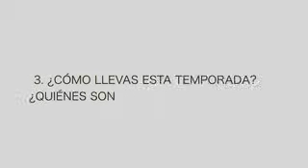Entrevista RUBÉN RUZAFA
RUBEN RUZAFA,  SUBARU TRIATLON CROSS, CALELLA